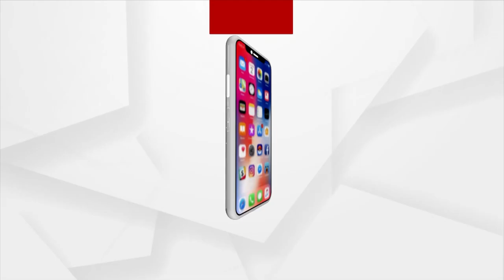Naba Das Death Case | Chargesheet Is a Script, Says Naba Das' Supporter.